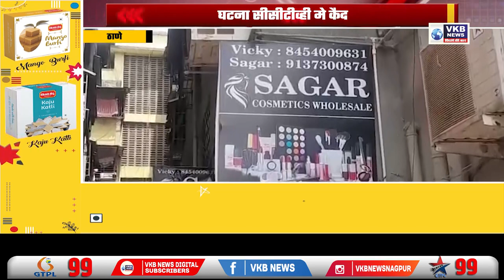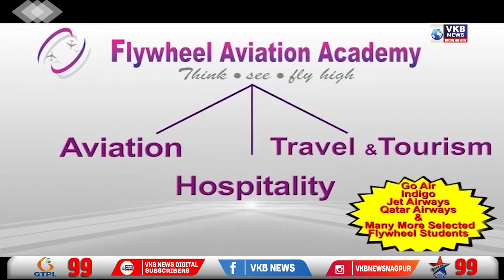मुंब्रा मे छोटे बच्चो से चोरी करवाने वाली महिलाओ की टोली सक्रीय